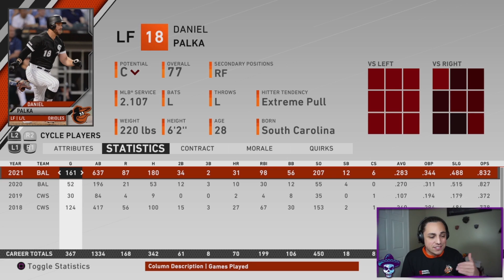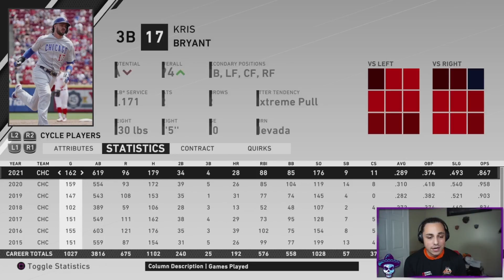'IMPOSSIBLE' ZERO OVERALL REBUILD | MLB the Show 20 Franchise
IMPOSSIBLE ZERO OVERALL REBUILD | MLB the Show 20